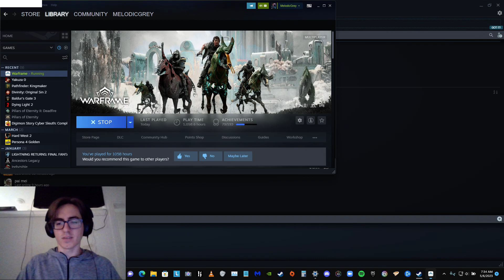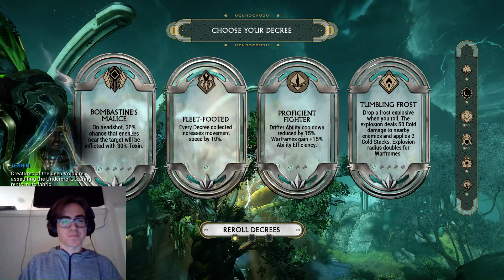Steel Path Circuit Time